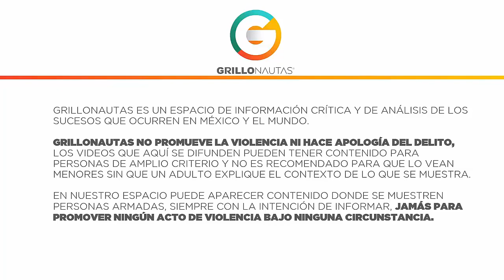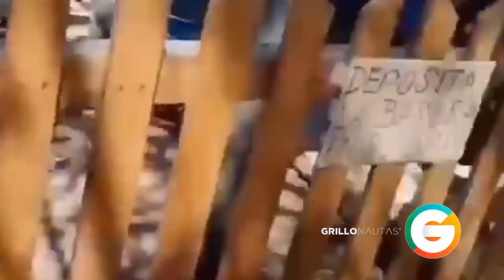Mujeres se atrincheran ante irrupción de La Familia Michoacana